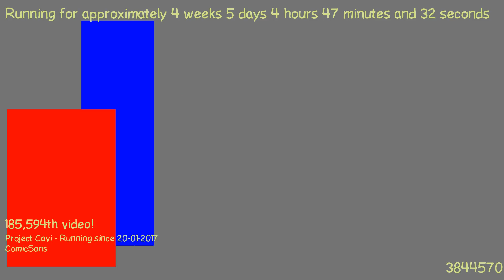1487818303 - Webdriver Cavi - H